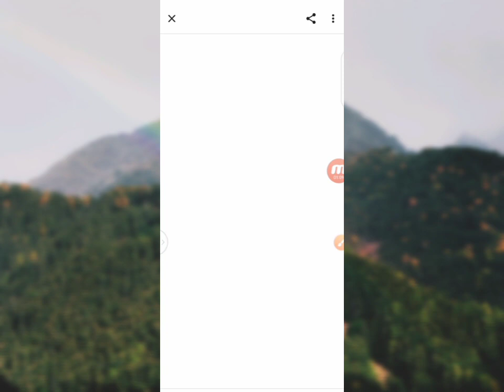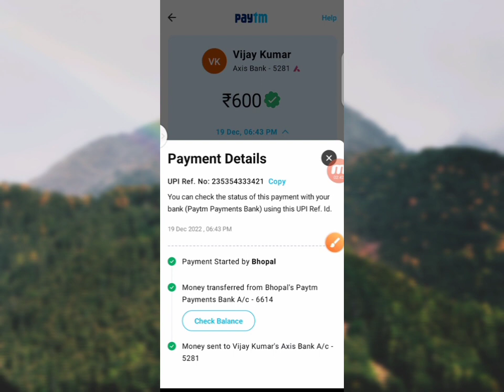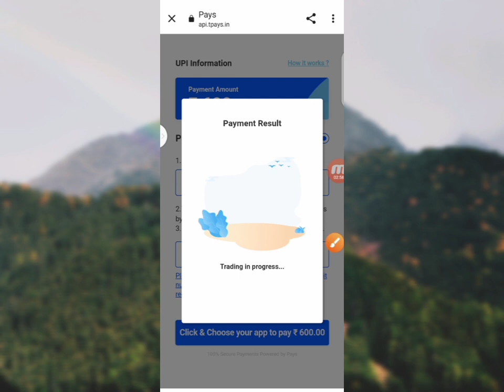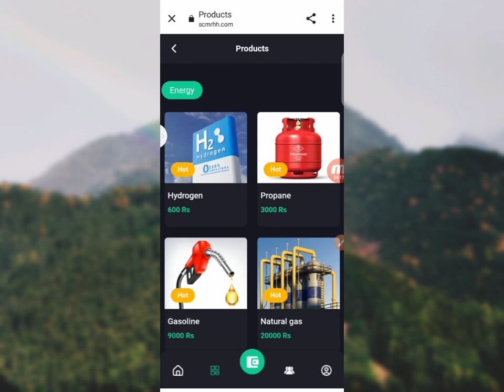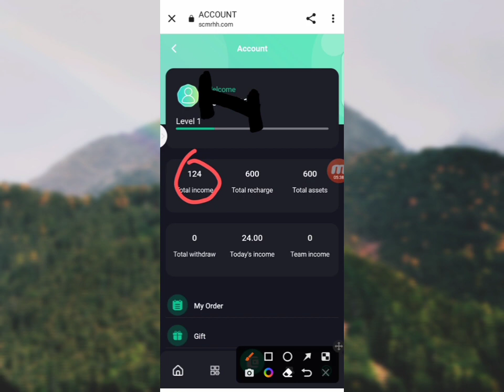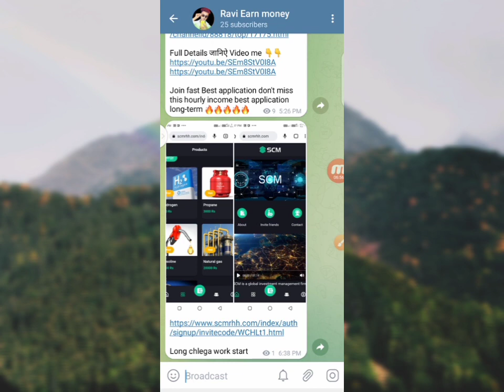SCM App से पैसे कैसे कमायें//Long Time Earning app//Live withdrawal//Recharge कैसे करें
..धन्यवाद..